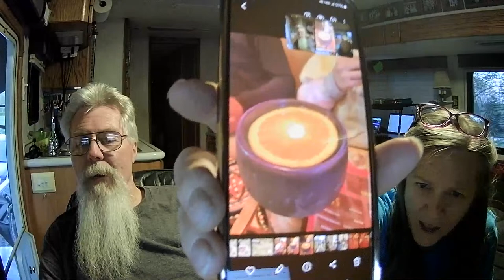Waiting For The Solar Eclipse Live !!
***YouTube Community, feel free to caption/translate any of our videos, thanks!